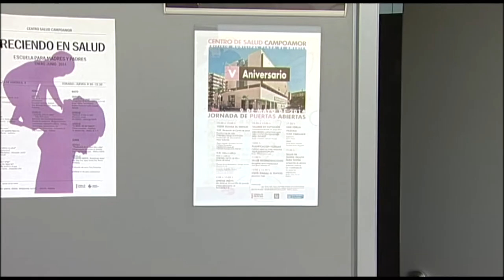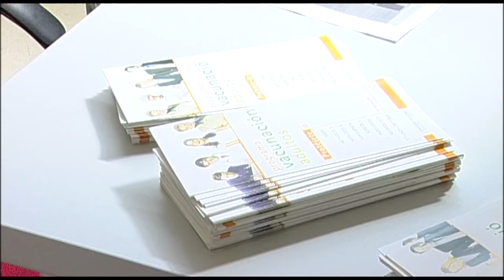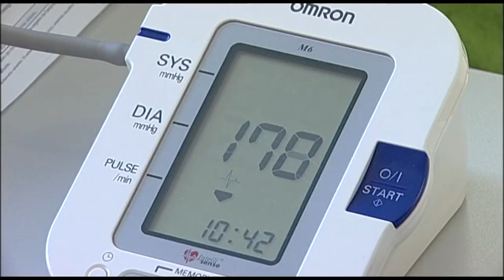El CS Campoamor cumple un lustro | Cecova TV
El Centro de Salud Campoamor de Alicante celbra su V Aniversario con una jornada de puertas abiertas a los más de 33,000 usuarios a quienes da cobertura asistencial. Un aniversario que tiene como principal objetivo de celebración el integrar el centro de salud en la vida cotidiana de los ciudadanos.